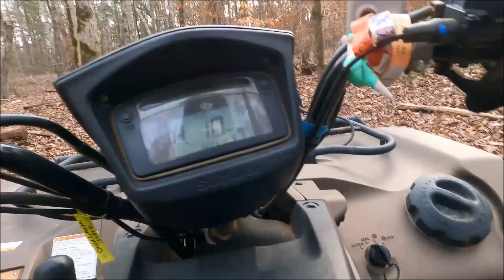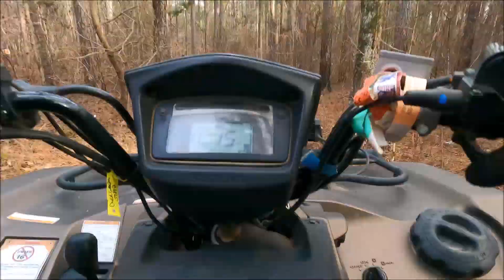towns creek ohv pt 3